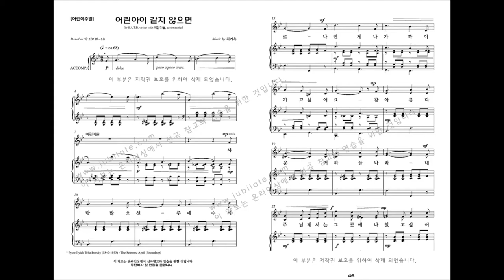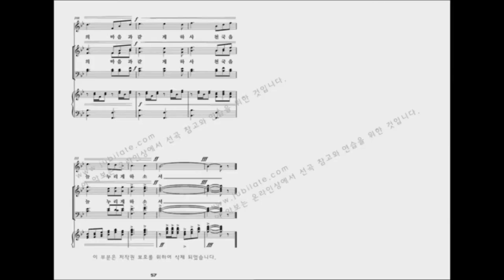[유빌라테 명품성가 33집] 05.최기욱 '어린아이 같지 않으면' 파트연습 - S